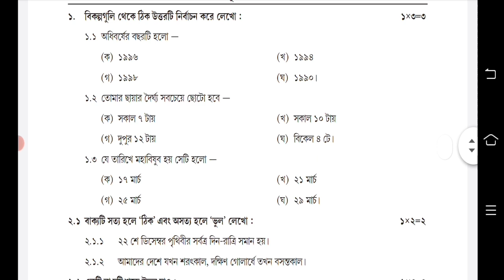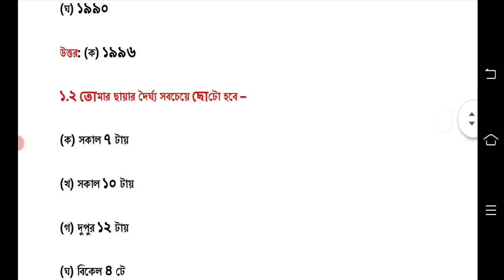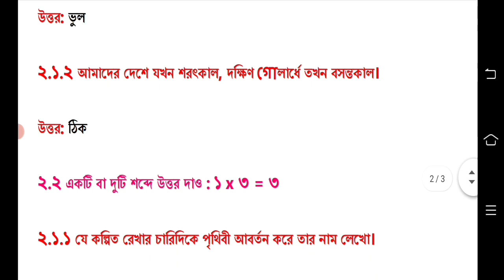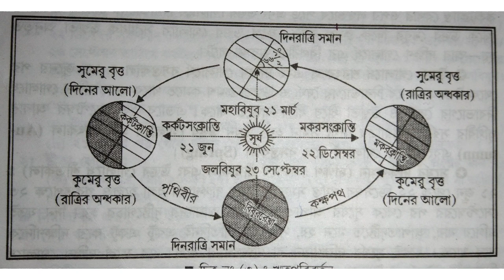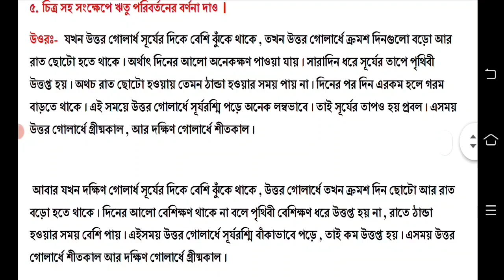Class 7 Geography Model Activity Task January 2022